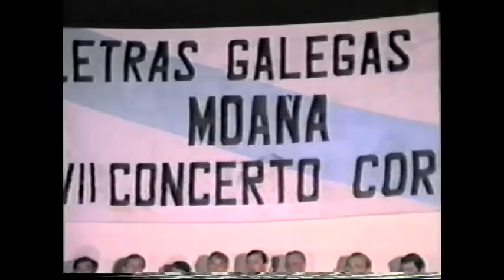OS MOAÑESES E XIL RIOS NO CINE PRADO